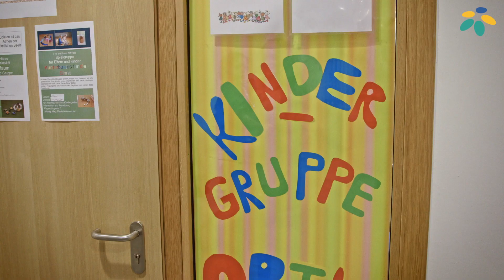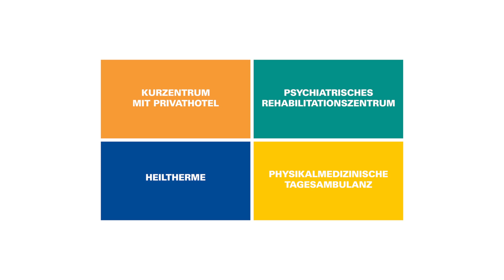OptimaMed Imagefilm "Die Kraft des Wassers"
Unter der Marke „OptimaMed“ betreibt die SeneCura Gruppe außerdem Rehabilitationszentren sowie Physikalische Institute mit optimaler medizinischer Betreuung.
Im Auftrag der SeneCura Gruppe produziert MarkenStern einen emotionalen Imagefilm für die OptimaMed Gesundheitstherme Wildbad.